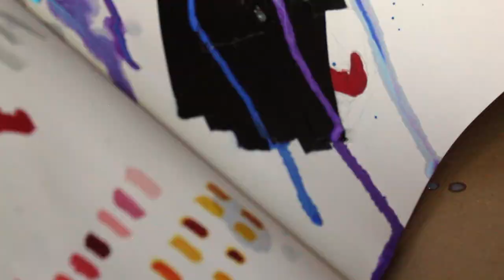Running in the Rain - Posca and Copics - MikaelaWorks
There were several bad decisions during the making of this piece, but I was able to figure out a way to make it happen! (Namely, the assumption I could get enough paint out of the Posca's to make the effect of rain without water).

FYI! School has started! I cannot guarantee a video a week. Thank you for your understanding!

Find me:  All @MikaelaWorks or the links